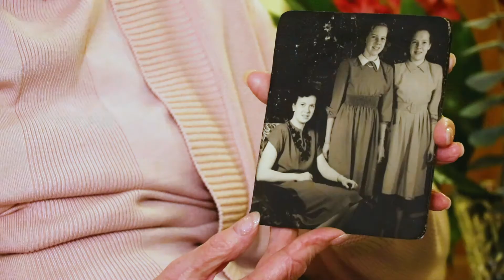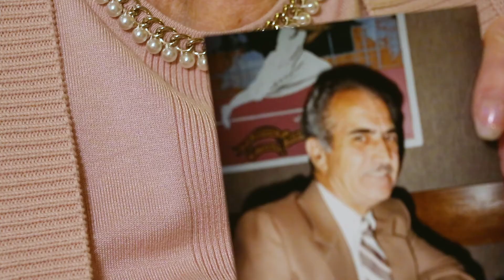Age is More: Meet Nessie Colthart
Meet Nessie Colthart, a participant in The Revera and Reel Youth Age is More Film Project. Watch as Nessie talks about moving from Scotland to Canada to give her daughter a better life.